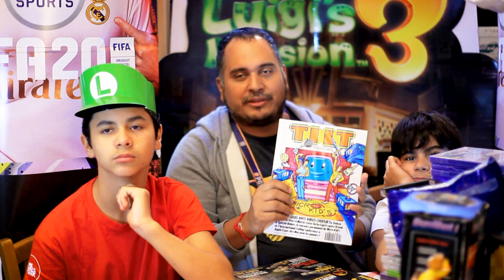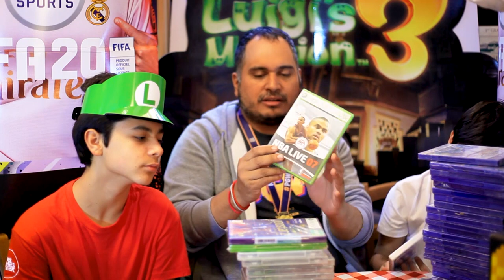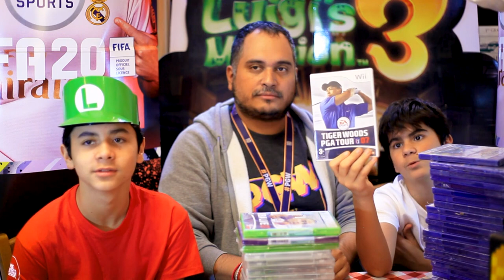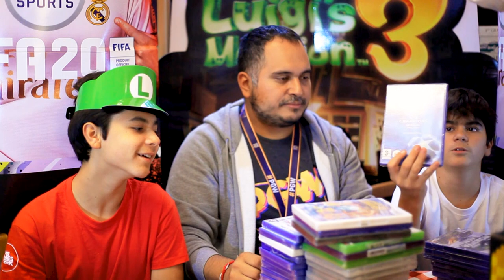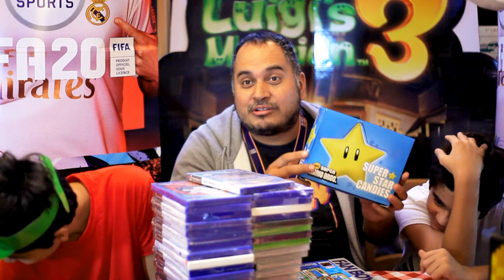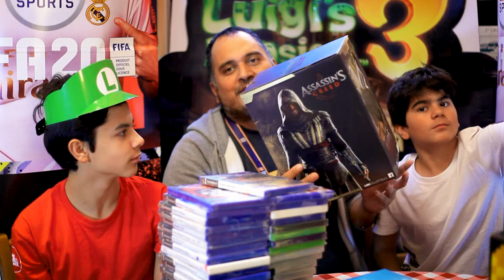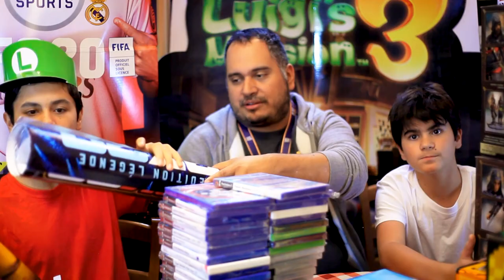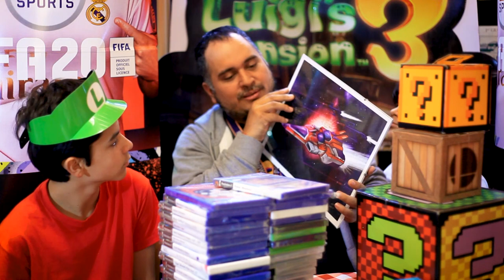(EP93) Don + de 30 jeux blister - Achats & Dons Paris 11.19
Episode 93 : retour sur nos achats parisiens, Paris Games Week, boulevard Voltaire, les cash's, un vide grenier et des dons sympathiques, notamment de l'association WDA qui nous offre plus de 30 jeux sous blisters dont quelques bons titres.
I Love Paris